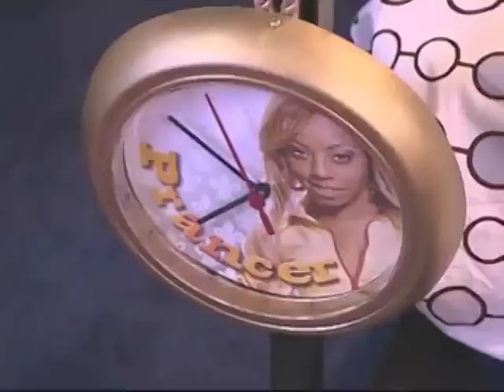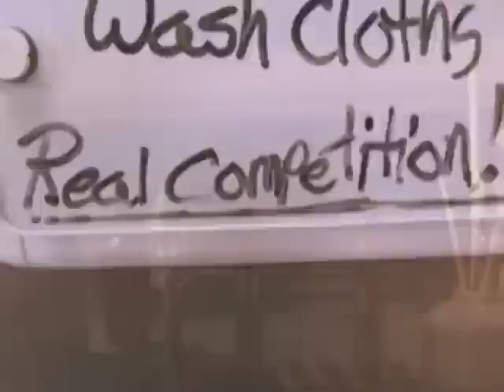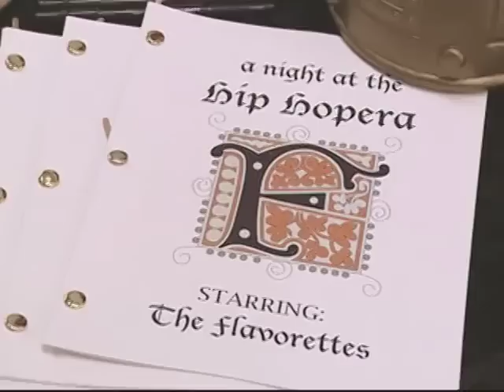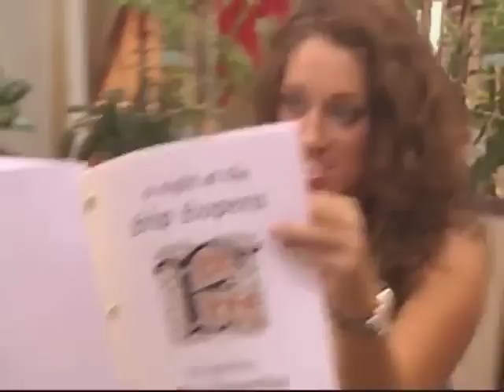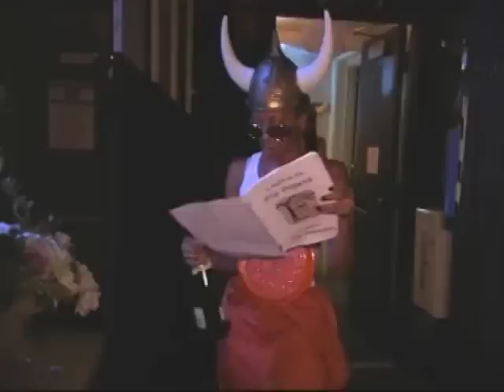A Night at the Hip-Hopera 🎶 | Flavor of Love S03E08 | OMG!RLY?!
What's gucci y'all? This week the girls have to put on a hip-hopera for Flav to win a date with him. Which performance is your fave?